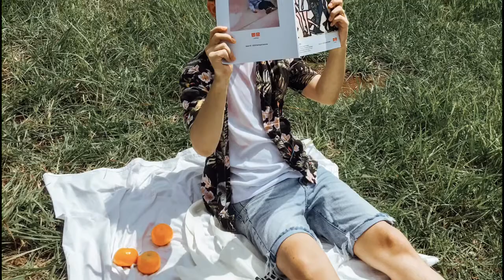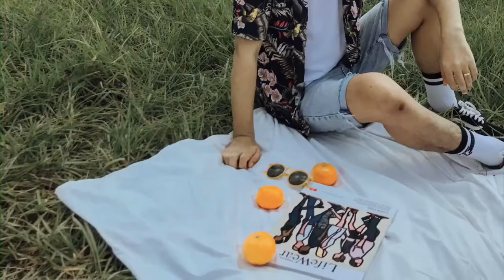CREATIVE OUTDOOR PHOTO SHOOT